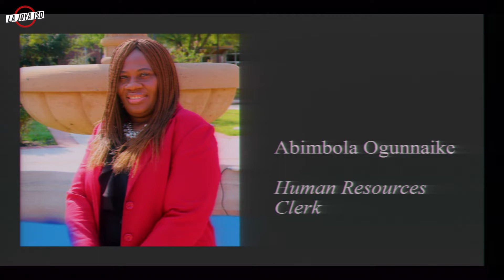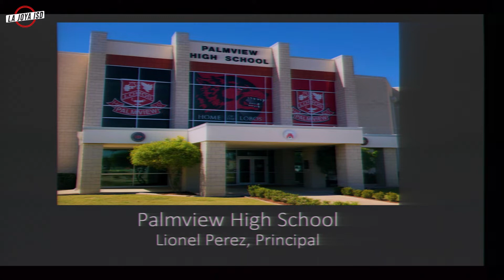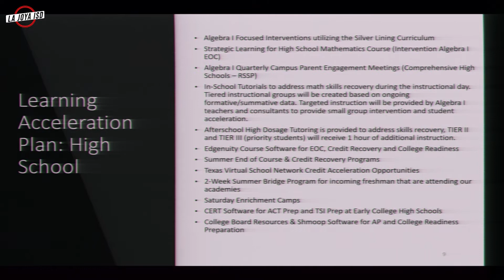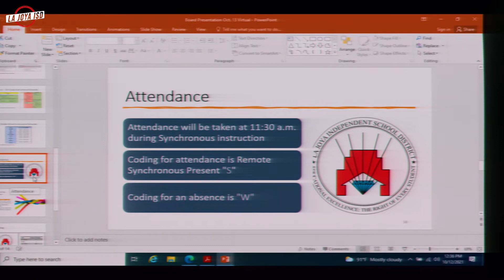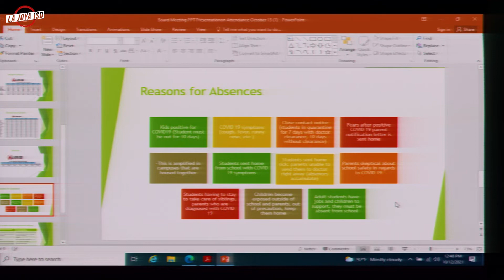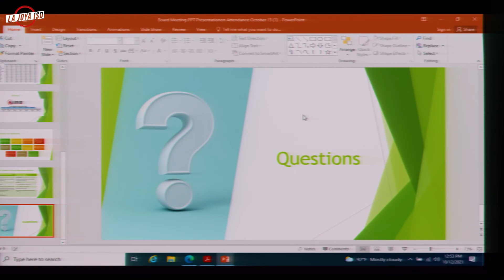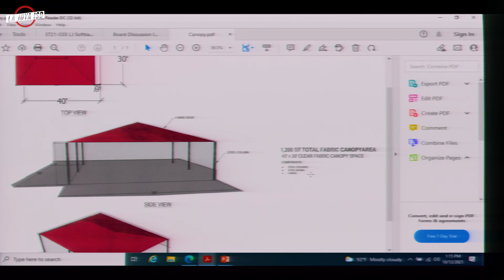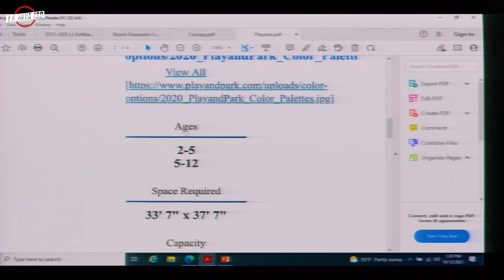LJISD Board Meeting 10-12-2021